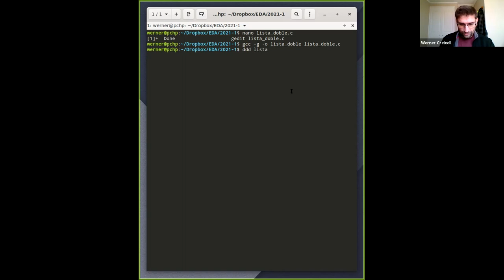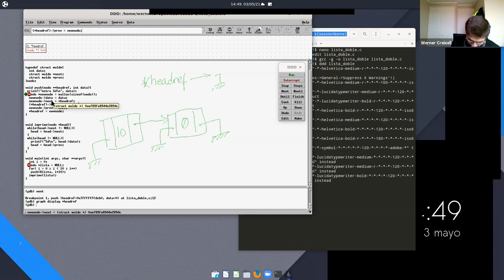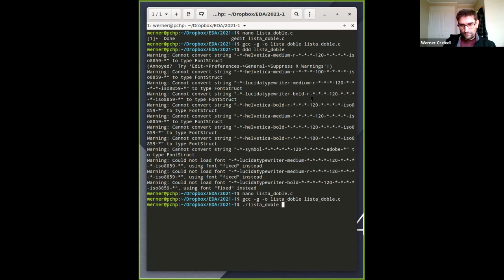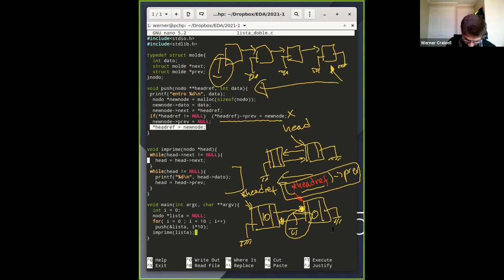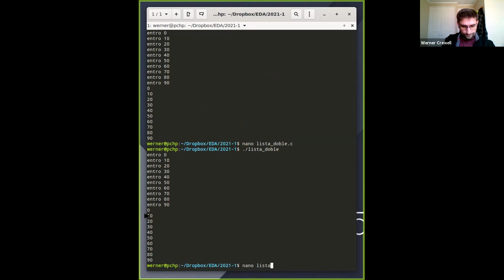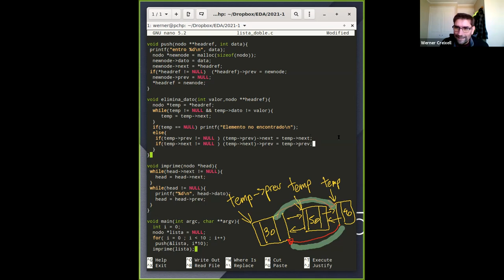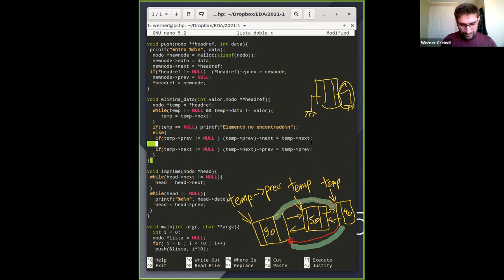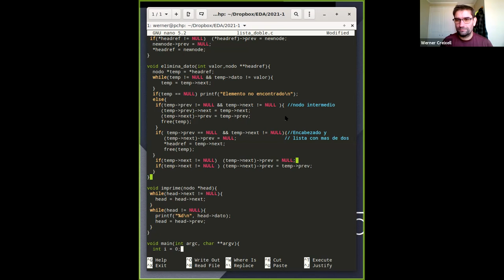Clase 8, Lunes 3 de Mayo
Lista doblemente enlazada